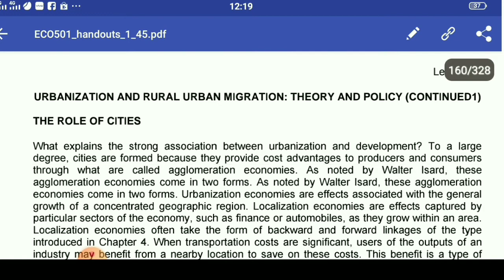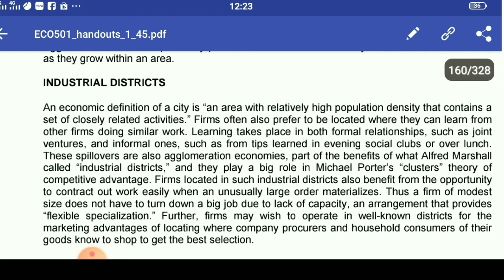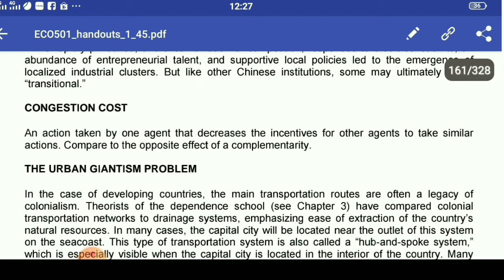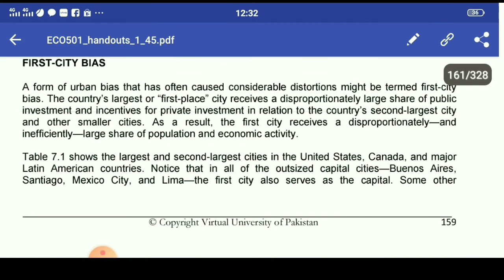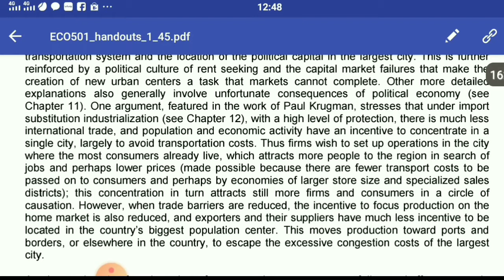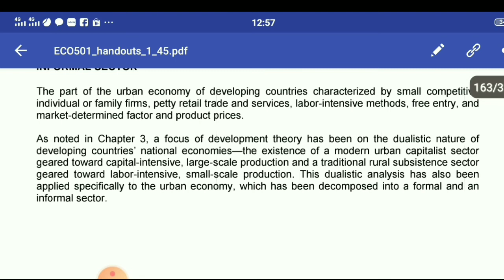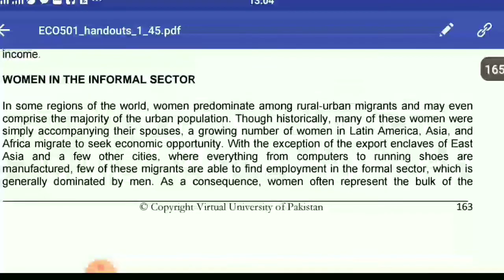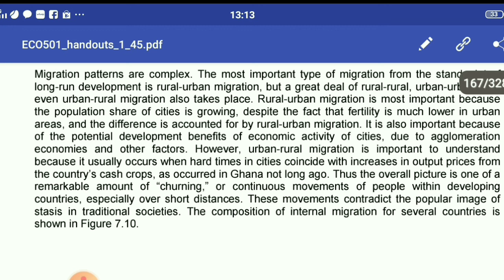eco501 _short lecture 23/Urbanization and rural urban migration